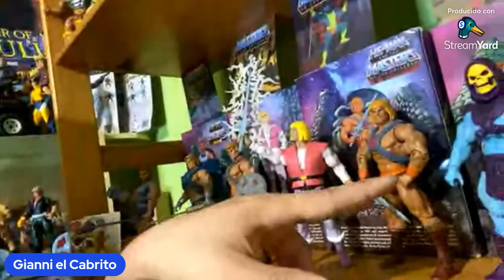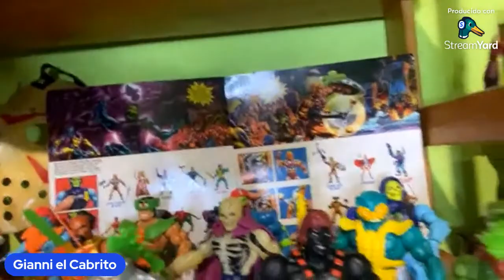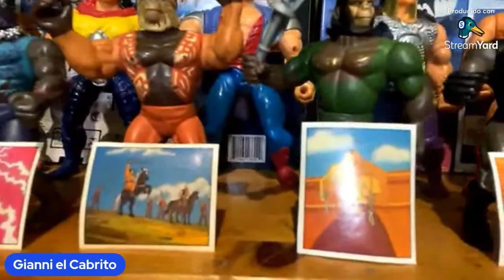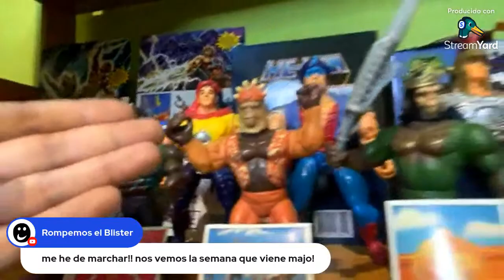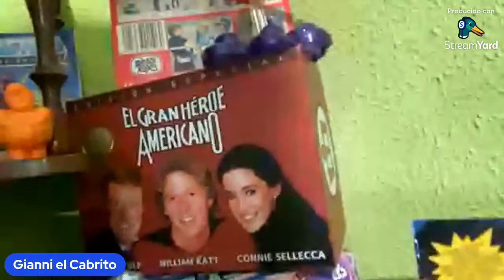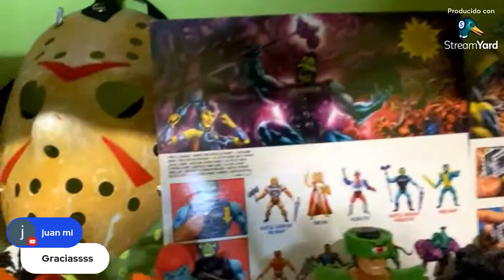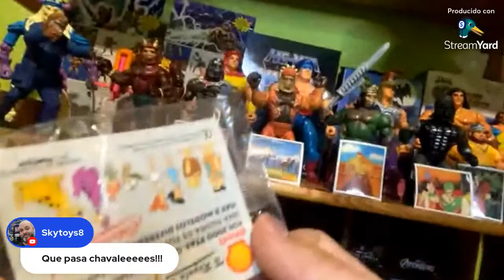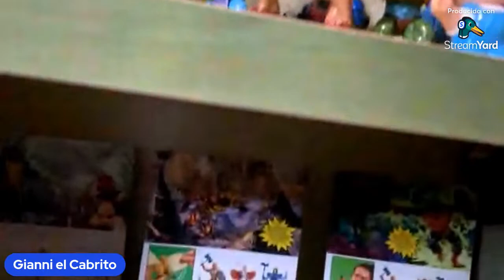🚨EN DIRECTO con GIANNI EL CABRITO🚨 HABLEMOS de MOTU y de COLECCIONISMO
✅ Hoy nos visita un buen amigo del canal 😃 Pablo, más conocido como GIANNI EL CABRITO.

🤗💲 Con tu DONACIÓN podré COMPRAR COSITAS 🎤🎧💻📹 para dar MAYOR CALIDAD AL CANAL 🤗💲➡️

Translated titles:
? LIVE mit GIANNI EL CABRITO ? LASST UNS ÜBER MOTU und SAMMELN REDEN

? LIVE avec GIANNI EL CABRITO ? PARLONS MOTU et COLLECTING

? LIVE com GIANNI EL CABRITO ? VAMOS FALAR DE MOTU e COLHEITA

? गिआनी एल कैब्रिटो के साथ लाइव ? चलो

? LIVE with GIANNI EL CABRITO ? LET'S TALK about MOTU and COLLECTING

? 与 GIANNI EL CABRITO 一起直播 ? 让我们谈谈 MOTU 和收藏

? BO med GIANNI EL CABRITO ? LAD OS TALER om MOTU og SAMLING

? ジャンニ・エル・カブリートとのライブ? MOTU とコレクションについ

? LIVE med GIANNI EL CABRITO ? LA OSS SNAKKE om MOTU og SAMLING

? LIVE med GIANNI EL CABRITO ? LÅT OSS TALA om MOTU och SAMLING